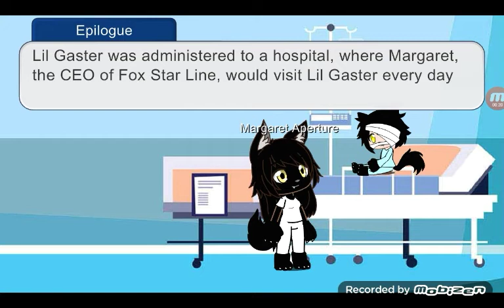The Fire II (8/8) Epilogue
The end of the Fire II is here, it also marks the end of The Fire, there won't be The Fire III